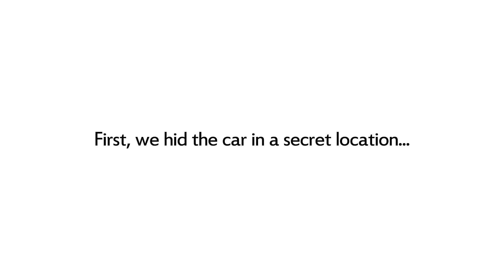Stoneacre Facebook Live Campaign: Video Recap